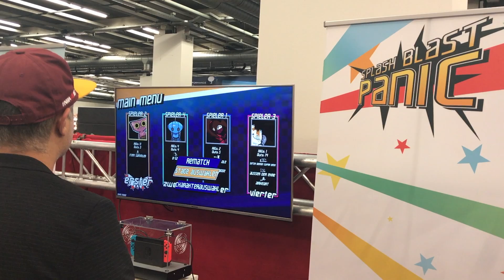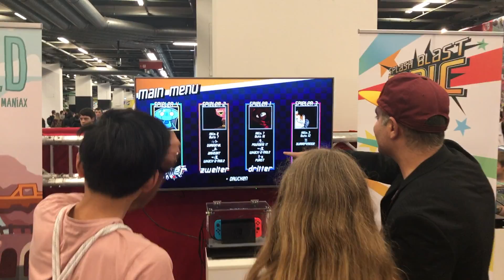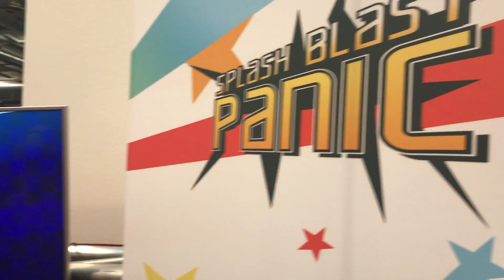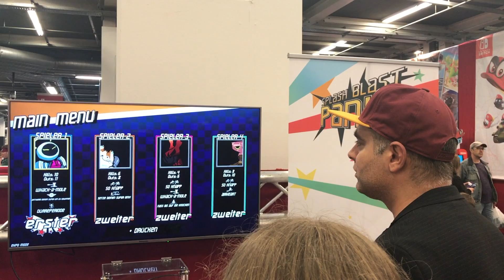SCOOP - Splash Blast Panic (Nintendo Switch) @ Fantasy Basel 2018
Voici des images exclusives de Splash Blast Panic. Un jeu indé créé par la Team Kwa Kwa. Ces images ont été tournées dans le cadre de la convention Fantasy Basel 2018.